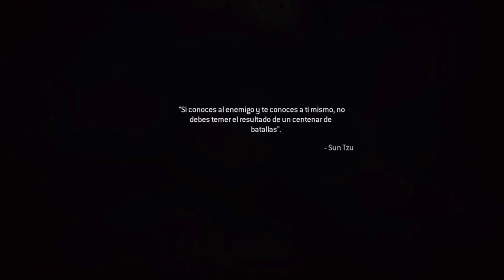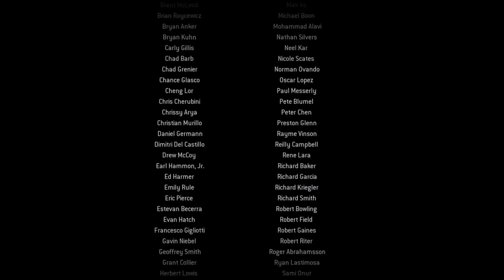MW4 remastered modo historia final veterano